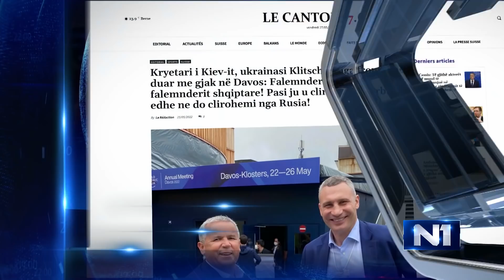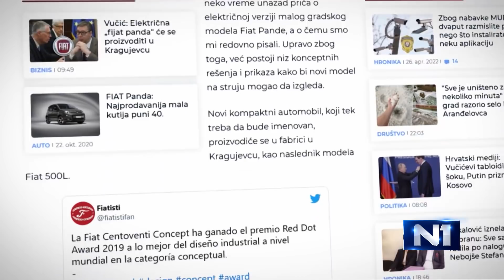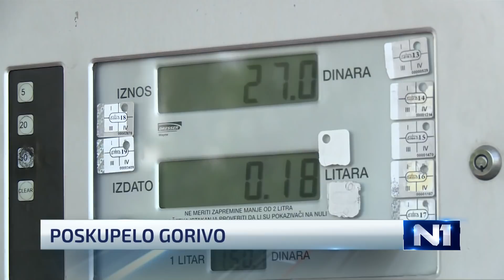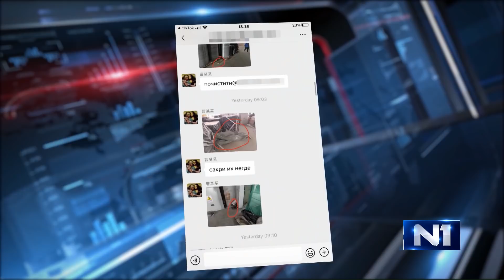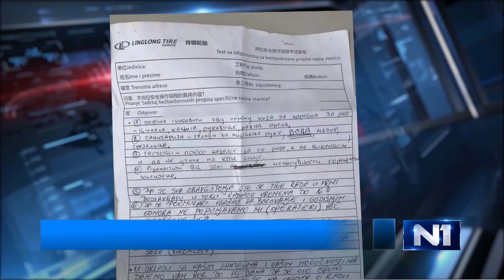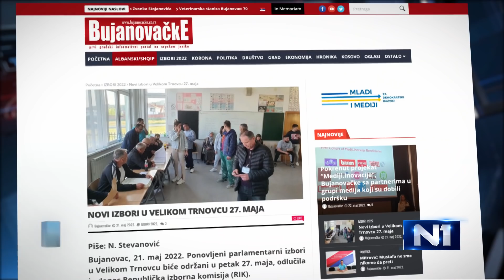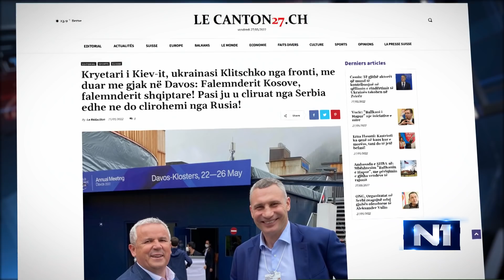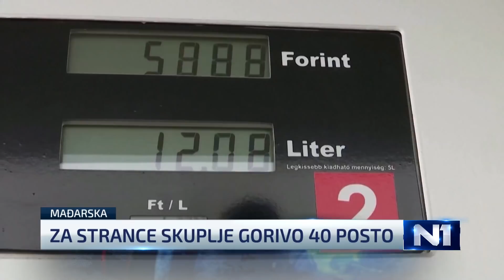Dnevnik u 19/ Beograd/ 27.5.2022